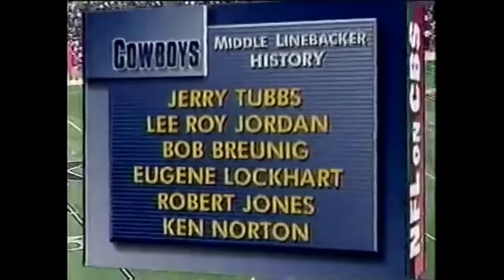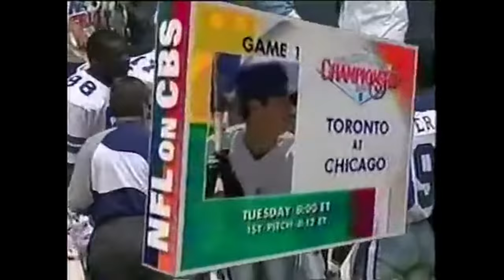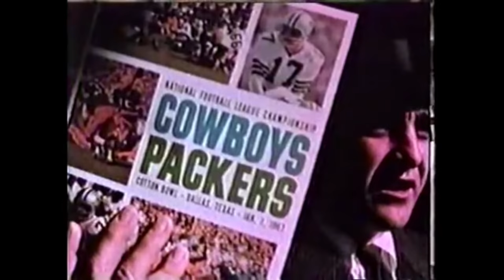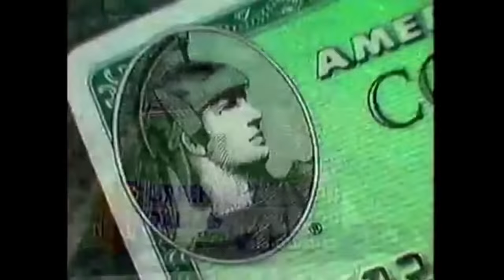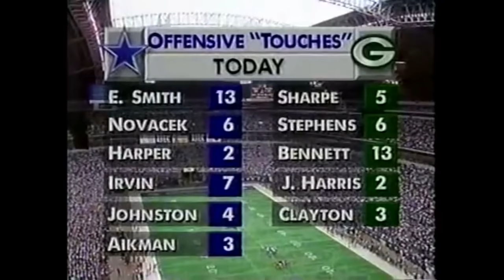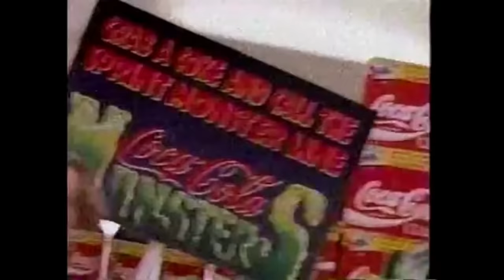Green Bay Packers @ Dallas Cowboys, Week 4 1993 Full Game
Brett Favre's first visit to Texas Stadium as the Green Bay quarterback comes during the early stages of the 1993 campaign, with his Packers reeling after a pair of tough defeats and the defending world champion Dallas Cowboys trying to dig out of their own early-season hole.  Which team will come through and break even at 2-2?
Verne Lundquist and Dan Fouts are on the call for CBS.  Enjoy!